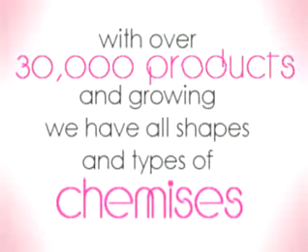Chemises - Sexy Wear Chemise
If you are too shy to rock our skimpy bra and panty sets, you will lots of other options with our chemises.